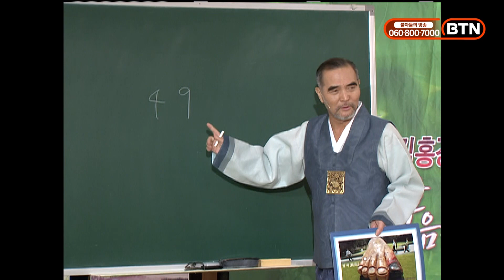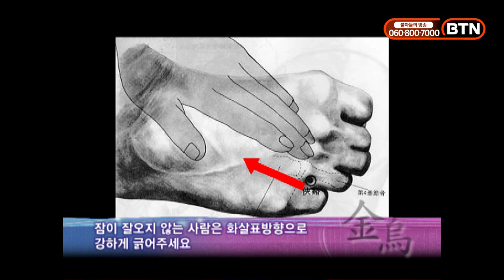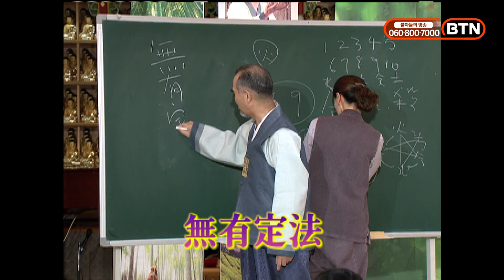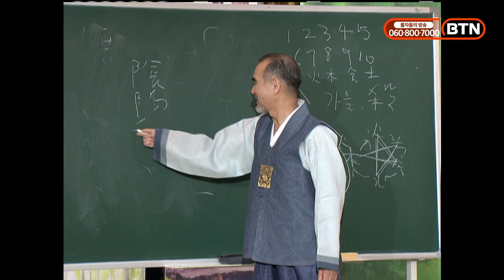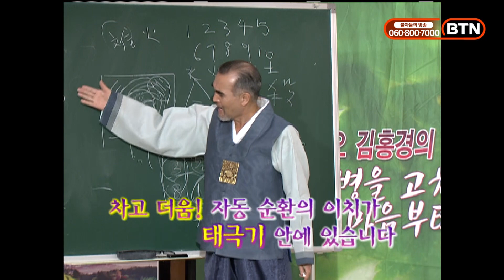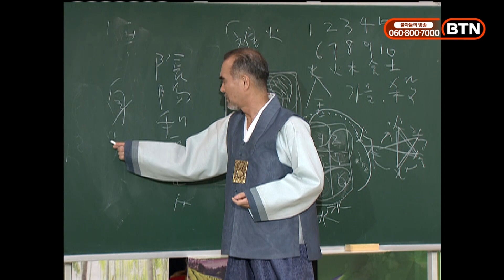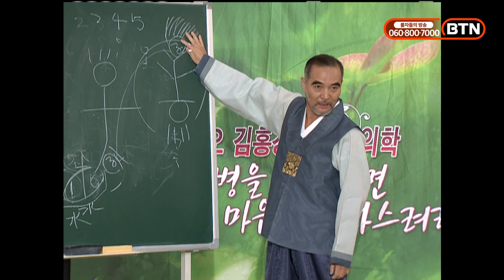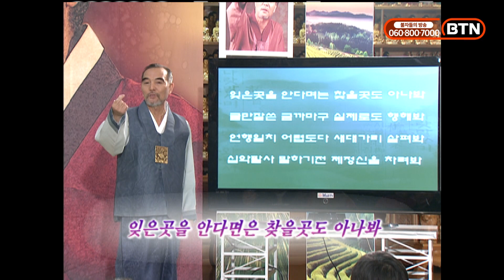백회혈은 시원하게... 배꼽 아래는? [김홍경의 마음의학 44강]